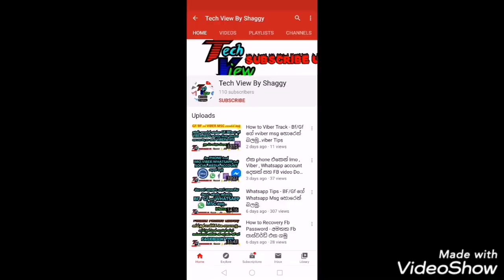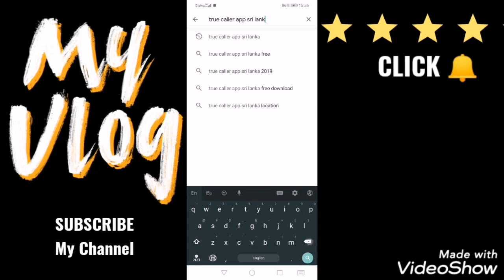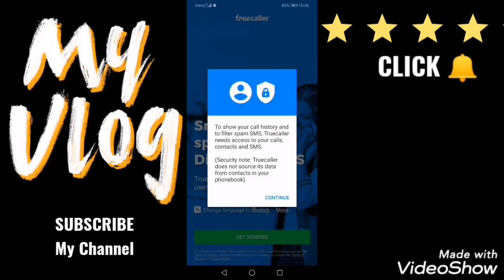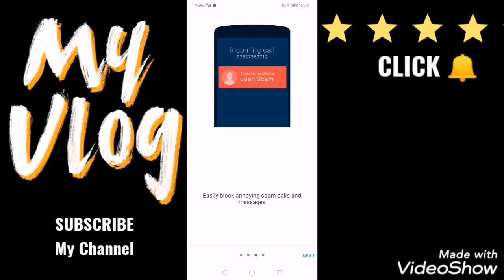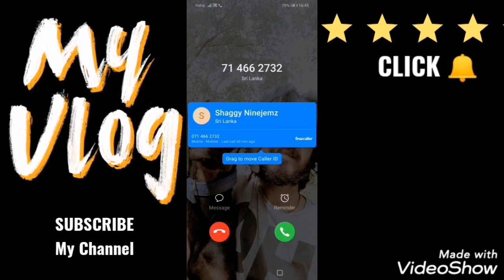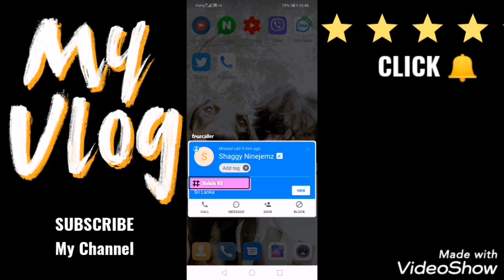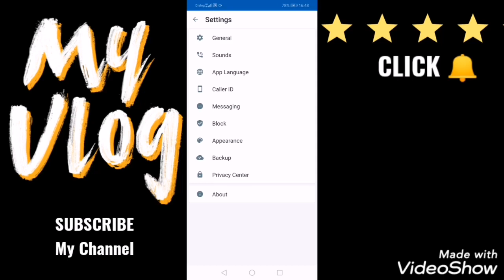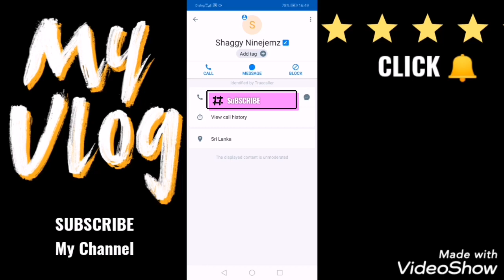How to Find Caller ID - save කරලා නැති number කාගෙද කියලා බලමු.